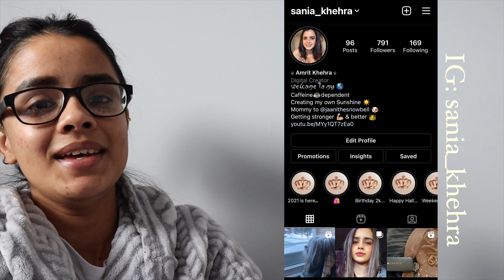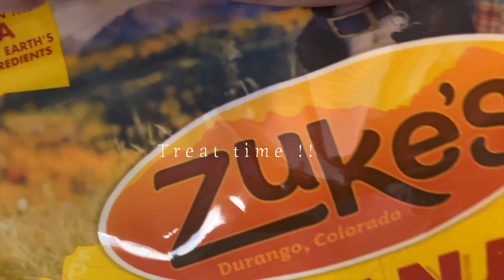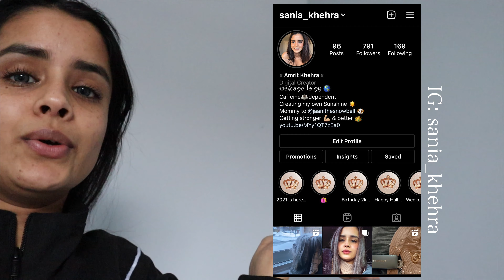VLOG!! DAY IN MY LIFE!! SHIHTZU GETTING GROOMED!! BAKING!!SATISFYING MORNING!!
Hello guys. How are you all doing? I hope you all are doing good.
I hope you all will enjoy this vlog. Please do let me know ( down in the comment section ) where do you guys want me to improve. Your suggestions are important. Also, leave your valuable comments and I would be pleased to read them all ♥

♥ Tag me in your posts ♥

Music Info - I don't hold the rights to any music used in this video.